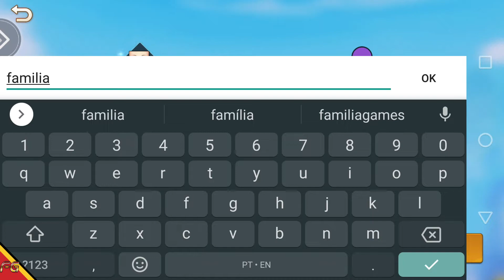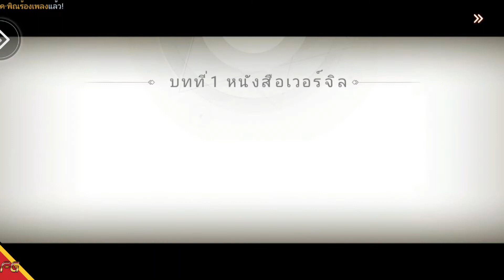MyTale - CBT (Android/IOS) Gameplay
►Download
►Tamanho ~ 3.54GB

🚩▪▪▪▪▶Informações◀▪▪▪▪▪▪▪
📲Login : Google, Guest